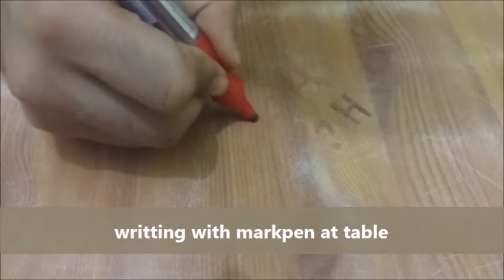Writing with markpen Sound Effects All Sounds 2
Credit :
2- sound effects : in the download file